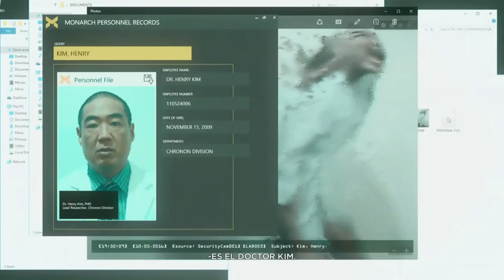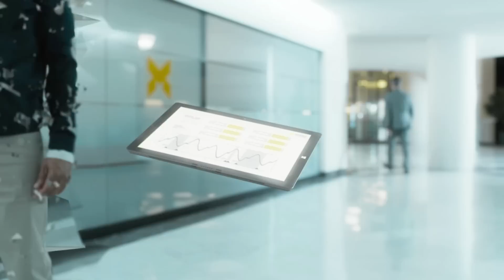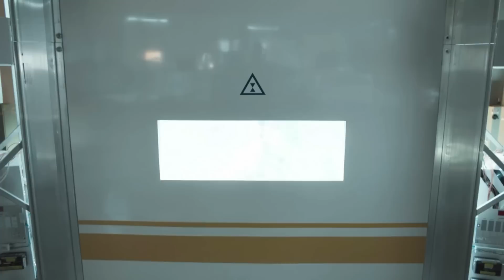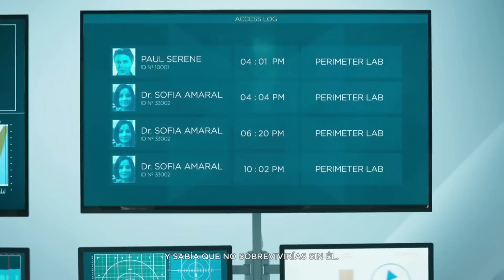QUANTUM BREAK | CAPITULO 9 | Los planes de Hatch (Serie)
Quantum Break - Walkthrough en Español - Capitulo 1
Let's play en Español del último juego de Quantum Break

Quantum Break Walkthrough Parte 1
Quantum Break todo el recorrido
Quantum Break let's play No Commentary gameplay let's play
Quantum Break Español ingles

Quantum Break Parte 1 español
Quantum Break Walkthrough
Quantum Break español latino

Quantum Break Walkthrough Part 1 Gameplay Let's play commentary